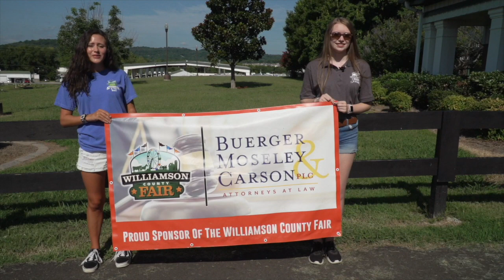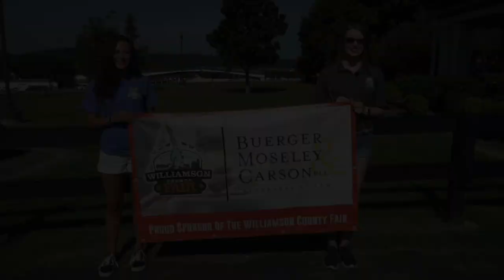Virtual WilcoFair | Saturday, August 8, 2020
It's Day 2 of the Williamson County Fair. Patriot Day is presented by Buerger, Moseley & Carson.